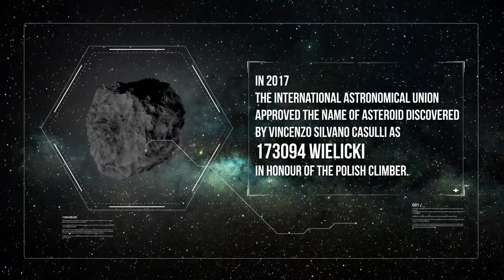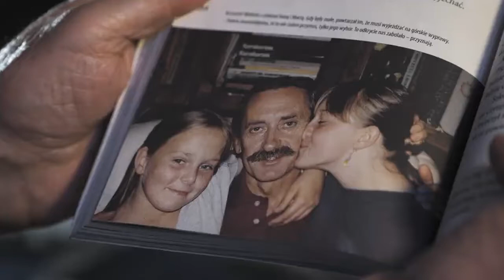TO_BE - zwiastun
TO_BE, reż. G. Lipiec Sky Piastowskie, Polska, 2022, 54 min

TO_BE to autorska produkcja za którą stoi troje twórców: Maja Pietraszewska-Koper, Grzegorz Lipiec i Szymon Felkel. Ich wizja artystyczna, wrażliwość i indywidualny styl opowiadania obrazem, muzyką, grafiką i animacjami przenoszą widza do świata wielkiego człowieka – Krzysztofa Wielickiego. Do świata dotąd najmniej eksplorowanego – do domu, do którego Mistrz powraca z gór.

TO_BE to filozoficzna opowieść o przyjaźni, partnerstwie i naturze. To historia człowieka pełnego pasji. Przy okazji opowieść zabiera nas na wirtualną wyprawę na czternaście ośmiotysięczników. Bez patosu, ale z szacunkiem dla ludzi i przyrody. Wchodzimy z Krzysztofem Wielickim na najwyższe góry świata tak lekko, jakbyśmy szli z nim do ogrodu. I zaczynamy się zastanawiać, co jest ważniejsze.

Padają pytania, na które trudno odpowiedzieć: o przyjaźń, miłość, rodzinę, ale też o naturę, o przyszłość naszych dzieci i wnuków, o ochronę niezwykłego świata, którego możemy doświadczać.

W tę niezwykłą podróż zabiera nas Krzysztof Wielicki – piąty na świecie zdobywca 14. ośmiotysięczników, autor trzech nowych dróg na ośmiotysięcznikach, sześciu samotnych wejść, kierownik wielu wysokogórskich wypraw.